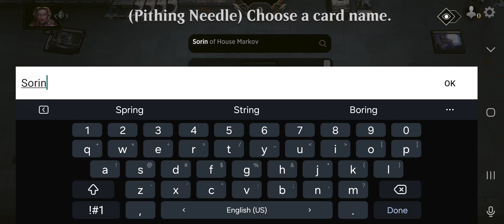Ep131: Annoying Mono White heal/token vs BW removal & anti-heal. Ranked historic MTG Arena.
Ep131: Annoying Solo White heal/token vs BW removal & anti-heal. Ranked historic MTG Arena.